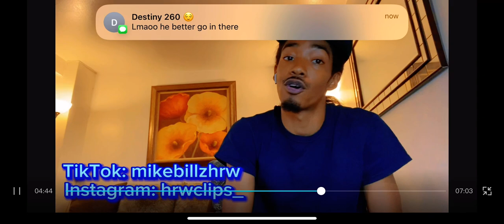Hitman Holla Vs ILL Will Classic Recap. “ Battle Of The Year “ ?